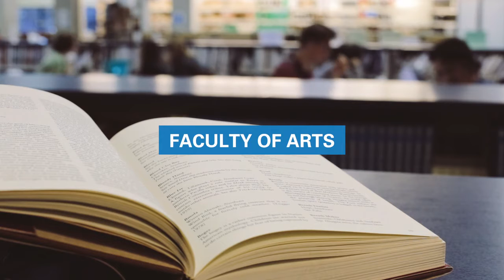MRU Faculty of Arts Alumni Success Stories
Mount Royal University's Faculty of Arts alumni are engaged, diversified and prepared; whether you’re hired straight into your profession from your BA or pursue a graduate degree. Our programs set the groundwork to help you reach your full potential.

Get to know some of our alumni and see how a Bachelor of Arts degree prepares you for your future career.

Featured:
Bil Hetherington, Industry Relations, Electricity and Sustainable Energy Division, Alberta Energy
Sarah Nason, PhD Candidate
Trelena Maloff, Travel Trainer/Community Liaison, Access Calgary

The success of our alumni is just one of the advantages of a Mount Royal University Faculty of Arts degree.